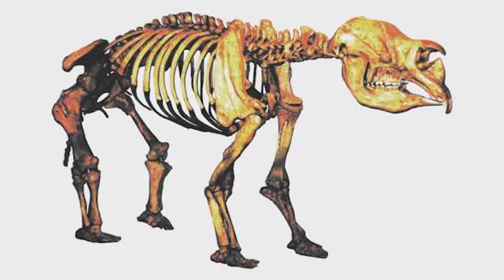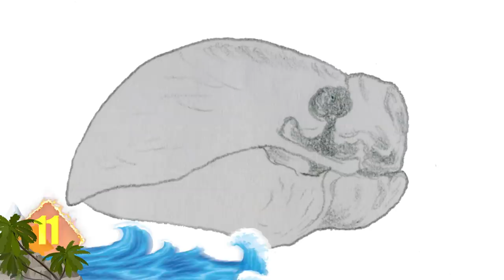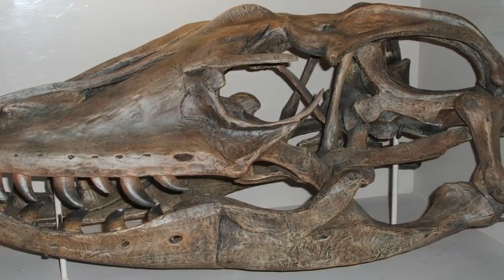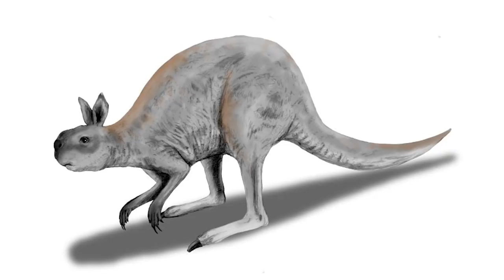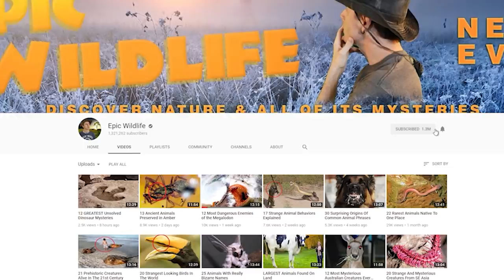Mega-Beasts That Ruled Prehistoric Australia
From big birds and massive marsupials … to enormous echidnas and super-sized snakes … Here are 16 Mega-beasts That Ruled Prehistoric Australia

#7  Bluff Downs Giant Python
Wonambi wasn’t the only large prehistoric snake slithering around Oz.  Fossils of this Giant Python were found in 1992 at the Bluff Downs Station in northern Queensland.  Evidence suggested that this reptile lived during the early Pliocene, and grew to a length of 33 feet (10 m).  That’s larger than Wonambi and the modern day Green Anaconda and Reticulated Python.  To date, it’s thought to be the largest serpent that ever existed in Oz.  Its closest living relative is the Olive Python.  They can grow 13 feet (4 m) and are the second-longest snake species found in Australia.

#6  Quinkana (k’win-kah-nah)
Until around 40,000 years ago these crocodilian critters were roaming about Australia.  Judging from their fossils, paleontologists say the animals could have measured between 10 and 20 feet long (3 m to 6 m).  If that estimate holds up its size would have rivaled that of Megalania, the giant monitor lizard.  With its long legs and sharp serrated teeth, the Quinkana would have been one of the top terrestrial predators found in Oz.

#5  Thunder-Birds
They’re known as Stirtoni’s (stur-toe-nees) Thunderbirds.  And although the common name is the same, there’s no relation between this animal and the creatures that appear in Native American mythologies.  However, both were large birds.  This one inhabited the subtropical woodlands of Oz more than five million years ago.  Standing some 10 feet tall (3 m) and weighing 1,100 pounds (499 kg) they would have been difficult to overlook.  This flightless beast had stubby wings and powerful legs, although it wasn’t a fast runner.  Paleontologists have suggested that its large beak might be an indication that it was carnivorous, although that’s still being debated.

#4  Megalania Prisca (Mega-lay-nee-uh Pris-kuh)
Also known as the Giant Ripper Lizard, it was native to Australia, where it lived until around 50,000 years ago.  The Komodo Dragon is today’s largest extant species of lizard.  Their largest verified specimens have measured about 10 feet long (3 m) and weighed over 360 pounds (163 kg).  Experts estimate that the largest specimens of Megalania grew to 23 feet long (7 m) and weighed nearly 4,300 pounds (1,950 kg).  That would make them the largest terrestrial lizards known to date.  They were powerfully built reptiles with a jaw filled with blade-like teeth that allowed them to take down Diprotodon and other large prey.

#3  The Marsupial Lion
Despite their common name, this animal is not any sort of cat, although there were some superficial similarities.  Thylacoleo was a carnivorous marsupial found in Oz during the late Pleistocene.  It was the largest meat-eating mammal known to have existed in Australia.  It was also among the largest such animals that ever existed anywhere on Earth.  The largest specimens could measure nearly 6 feet long (150 cm) from head to tail, stood 30 inches (75 cm) tall at the shoulder, and weighed more than 360 pounds (163 kg).  Their dimensions would have been comparable to a female tiger, or lion.  Experts say these were robust, powerful animals that possessed retractable claws which is not typical of marsupials. Neither were their exceptionally strong jaws, which would have exerted a bite force close to that of an African lion.  Even though these animals vanished some 46,000 years ago, sightings of them are still reported today.

#2  Too Huge to Hop
One thing that we expect from kangaroos is that they hop.  However, this was not the case more than 2.5 million years ago.  That’s when a genus of kangaroos existed that were too huge to hop.  Experts say that species related to Sthenurus (sten-yur-uss) could weigh 530 pounds (240 kg), or about three times the size of the largest roos today.  Unlike like the modern beasts, they had short tails that were more powerful, and only one toe instead of three.  At a height of nearly 9 feet (2.7 m) these prehistoric marsupials were so tall and massive that hopping was not an option.  They had to walk bipedally, not unlike hominids.  These kangaroos are thought to have been strolling about Oz until about 50,000 years ago.

1...